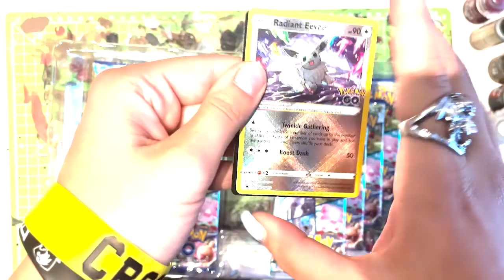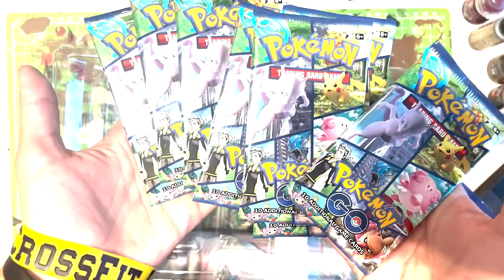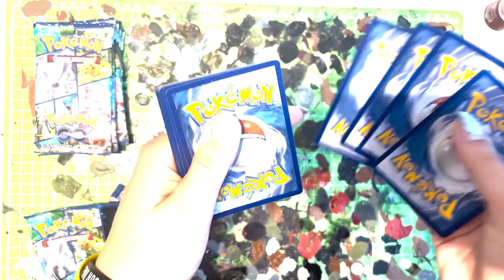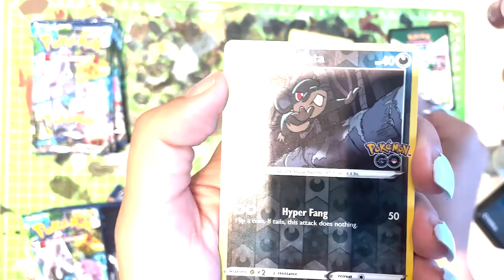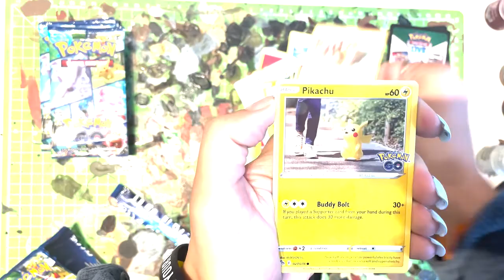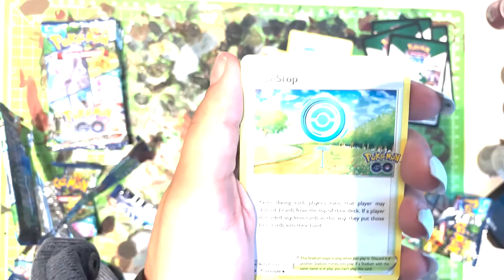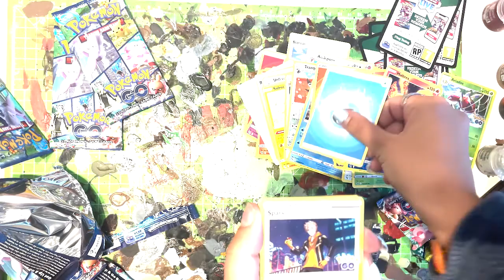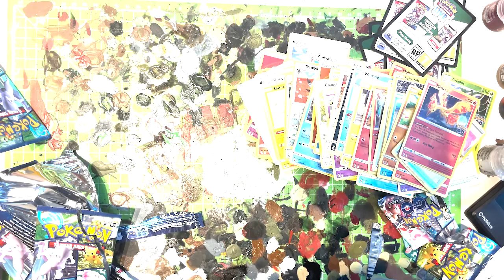unboxing premium collection radiant Eevee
dziś nie co spoźniony odcinek bo będzie odpakowywanie najciekawszego box'a z pokemon TCG z serii pokemon go